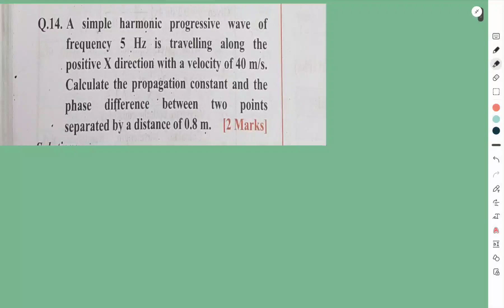superposition of wave | hsc board lecture 3 | all numerical cover